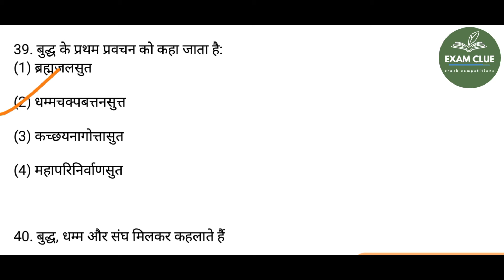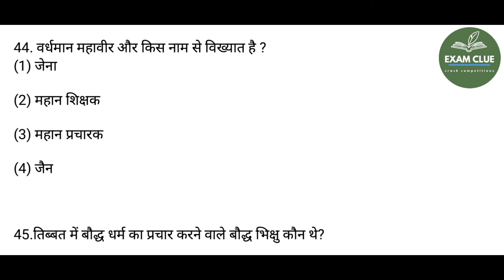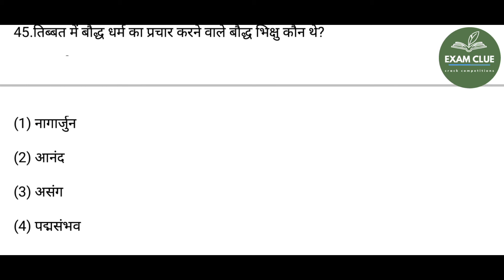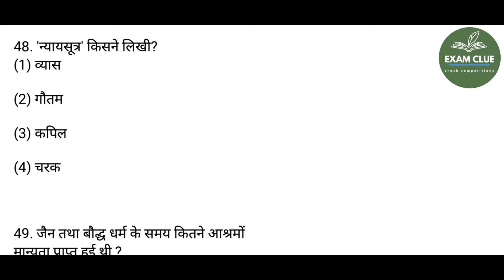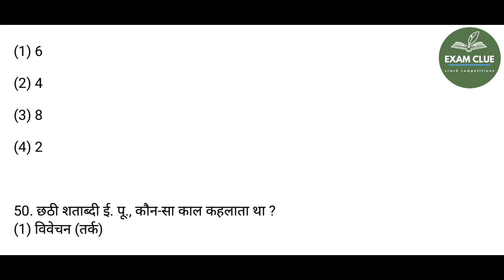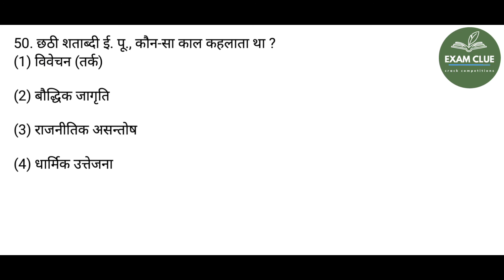Jain Dharm|| Bauddh Dharm|| MCQ|| Prachin Bharat Ka Itihas MCQ||Part 2|| MCQ Question Answer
Jain Dharm || Bauddh Dharm|| MCQ|| Prachin Bharat Ka Itihas MCQ||Part 2|| Ancient History of India MCQ || MCQ Question Answer||

This lecture is a part of competitive exams which covers UPSC, UPPSC, SSC, UP Junior, TGT, PGT, LT NVS, UPTET, CTET,  SUPER TET, GS. In this lecture we will learn 'Jainism and Buddhism from Ancient Indian History in MCQ form'. The medium of the lecture has been kept Hindi especially for easy access to the course.

QUERIES-

Exam Clue
Jainism
Buddhism
History Class
UPSC Ancient History
UPPSC History
UPTET GS
CTET GS
UPTGT History
UPPGT History

Links-